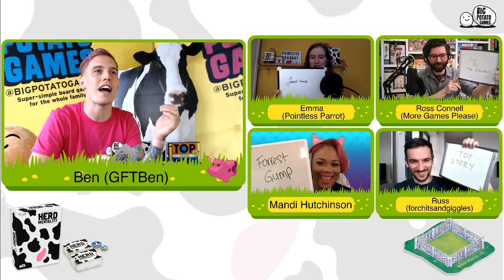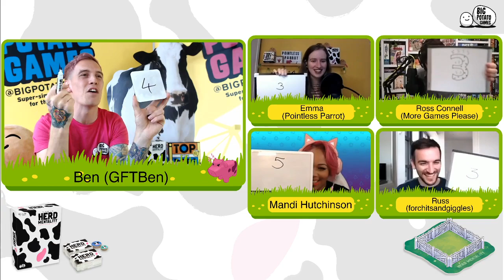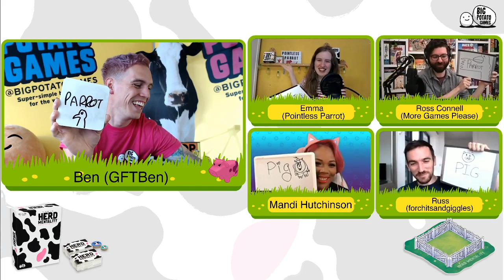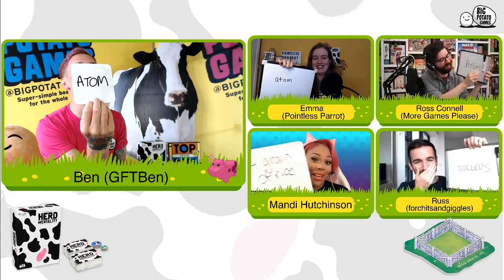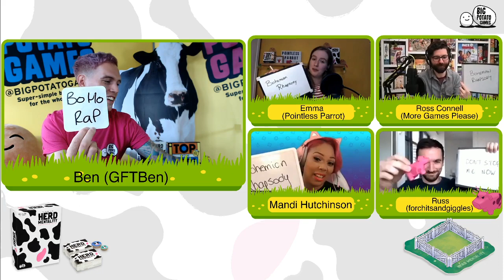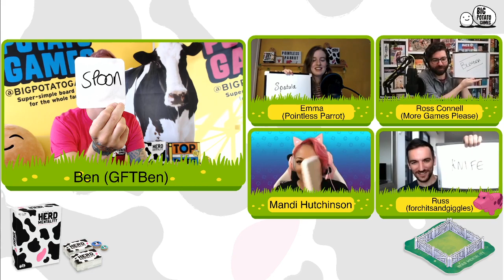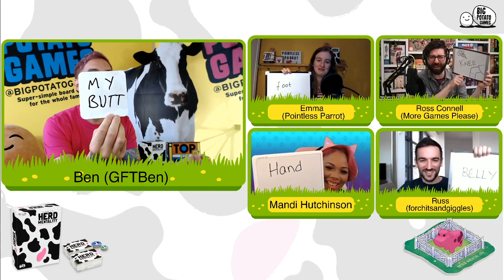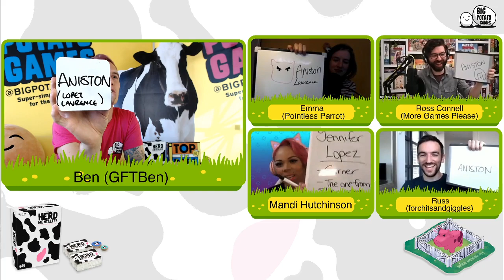Let's Play Herd Mentality - with special guests!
Sign up to our Potato Club for the chance to win free games

We played some of our brand new party game, Herd Mentality with these lovely people!